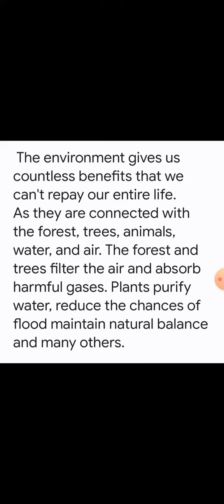What is environment short essay